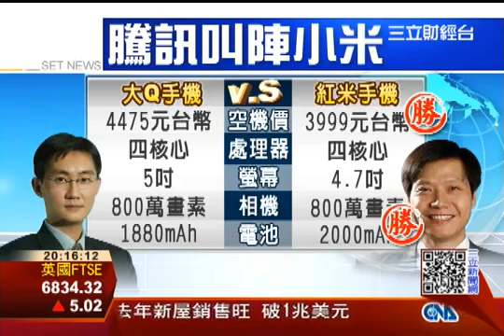騰訊大Q機嗆紅米 雷軍抱怨山寨機│三立財經台CH88